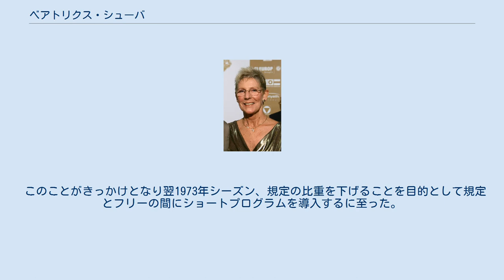ベアトリクス・シューバ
ベアトリクス・シューバ（Beatrix Schuba、1951年4月15日 - ）は、オーストリア出身の女性フィギュアスケート選手。
1972年札幌オリンピック女子シングル金メダリスト。
オーストリアアイススケート協会会長。
登録名トリクシー・シューパ(Trixi Schuba)。
 札幌五輪 1967年からオーストリア選手権で6連覇。
1968年グルノーブルオリンピックに出場し5位。
 1971年、1972年ヨーロッパフィギュアスケート選手権と世界フィギュアスケート選手権で優勝。
 1972年札幌オリンピックで金メダルを獲得。
同年引退しプロフィギュアスケーターとなる。
 2002年から2006年までオーストリアのアイススケート協会の会長を務めた。
 1972年当時、フィギュアスケートのシングル競技はコンパルソリーフィギュア（規定）とフリースケーティング（フリー）しかなく、ベアトリクスは規定を得意としていた。
1972年の札幌オリンピックで、ベアトリクスは規定で1位、フリーで7位となったが金メダルを獲得する。
カナダのカレン・マグヌセンとアメリカのジャネット・リンはともにフリーで2位と1位であったが得点比重の大きかった規定で出遅れたことが響き、総合でカレンは銀メダル、ジャネットは銅メダルに終わった。
 このことがきっかけとなり翌1973年シーズン、規定の比重を下げることを目的として規定とフリーの間にショートプログラムを導入するに至った。
のちに規定は1991年シーズンをもって男女シングルから完全に廃止された。
 ^ Trixi Schuba 実績 Archived 2011年3月16日, at the Wayback Machine. ^ Trixi Schuba 経歴 Archived 2011年3月15日, at the Wayback Machine.